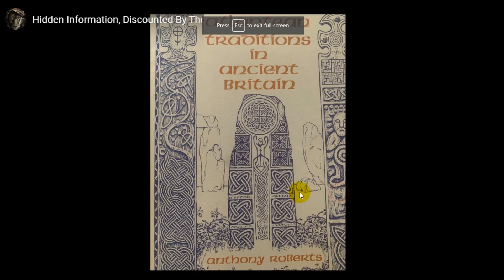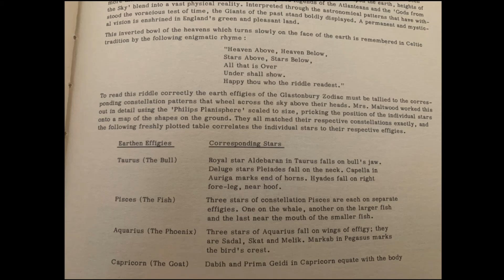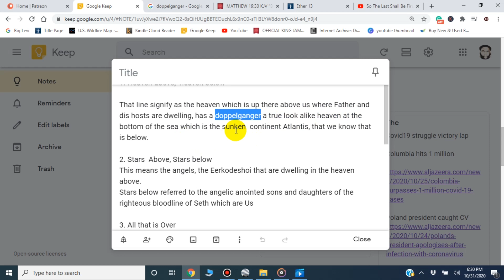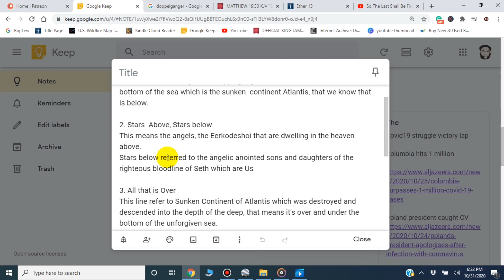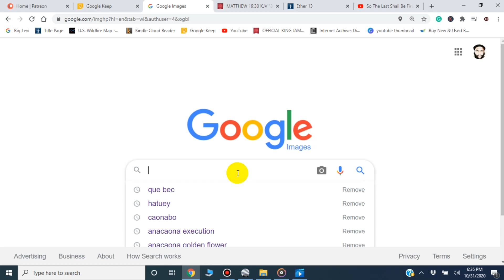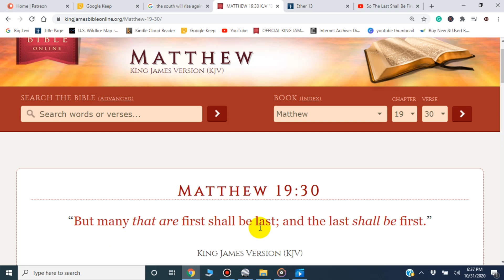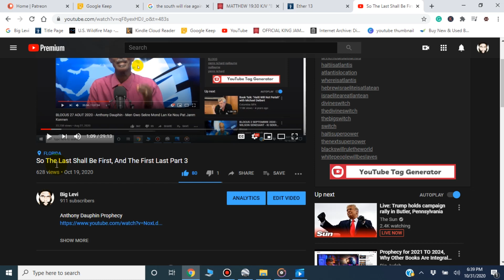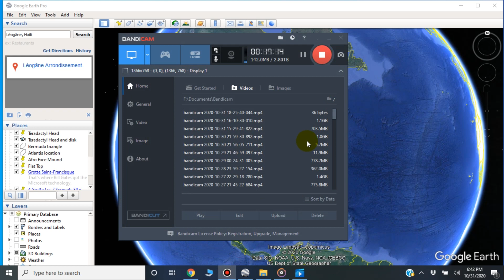The Answer To The Riddle Of The Atlantean Traditions In Ancient Britains.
1. Sorrow from much needs (Shortages)
2. Fiery Conflagration of the cities
3. Destruction by pestilence among the cattle
4. Famine of the world (Gentiles world)
5. Destruction by earthquake and the sword.
6. Increase of hail and snow.
7. Wild beasts will be their graves
8. Pestilence and hunger will change their destructions
9. Execution by the sword and flight and distress.
10. Thunder voices and destroying earthquake.

Support Us

Our Address
3500 N State Rd 7 Suite 101
Lauderdale Lakes Fl, 33319